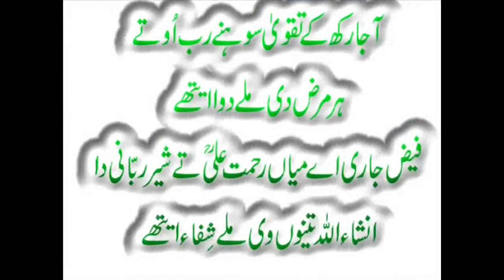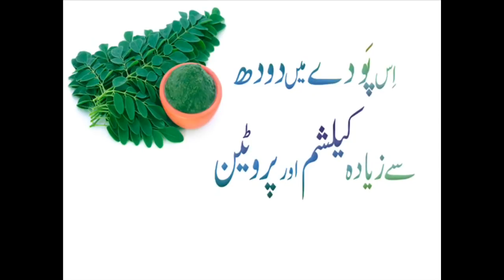Doodh Se Ziada Calcium Aur Protein is Pode Plant Ka Raz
Watch : Doodh Se Ziada Calcium Aur Protein is Pode Plant Ka Raz